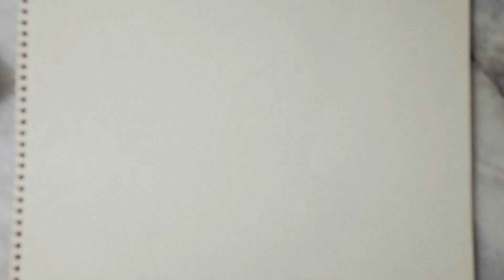How To Draw Yuta Okkotsu | Jujutsu Kaisen S2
Let’s Learn How to Draw Yuta Okkotsu from Anime Jujutsu Kaisen. Enjoy This Video to Draw Your Favorite Anime Character.